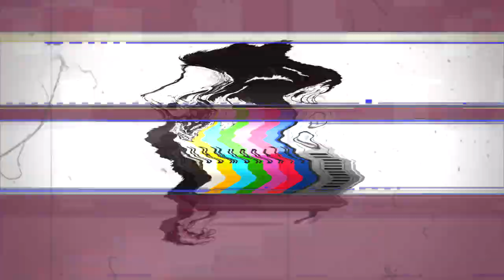Krayzie Bone - The Real Sawed-Off Slim (The Real Slim Shady Remix)